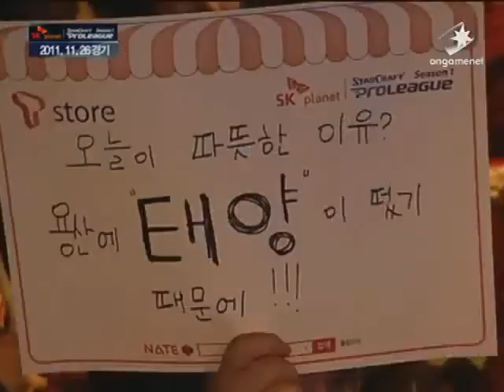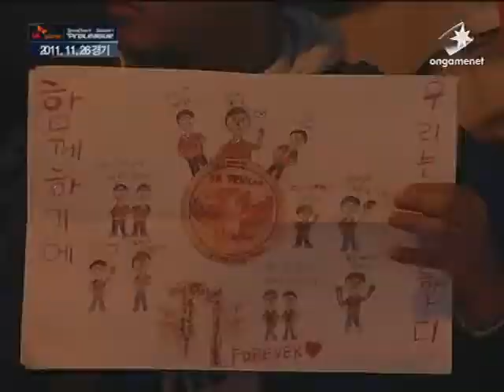[2011.11.26] SK플래닛 스타크래프트 프로리그 시즌1 1라운드 1주차 1경기 SKT vs 8게임단 1세트 (체인리액션) 어윤수(Zerg) vs 전태양(Terran)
SK플래닛 스타크래프트 프로리그 시즌1 1라운드 1주차 1경기 SKT vs 8게임단 1세트 (체인리액션) 어윤수(Zerg) vs 전태양(Terran)